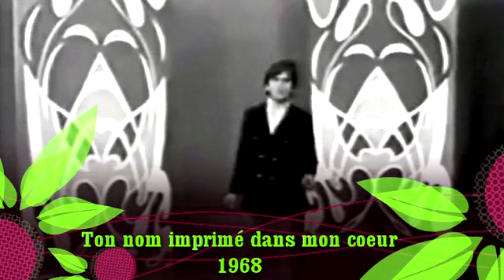Michel Pagliaro / Ses plus grands succès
Michel Pagliaro est né à Montréal le 9 novembre 1948. Souvent appelé Pagliaro, ou Pag, il est un auteur-compositeur-interprète et guitariste de rock québécois. Il est bien connu pour sa chanson j'entends frapper, qui connu un grand succès en 1972.

Alors qu'il écrit et enregistre principalement en français, il a aussi écrit des textes en anglais et fut le premier artiste canadien à figurer simultanément dans les top 40 francophones et anglophones au Canada.